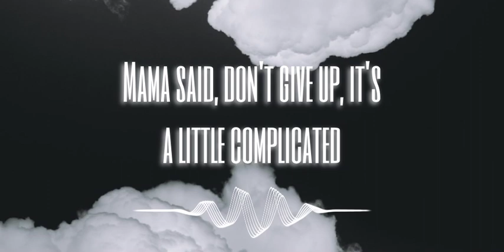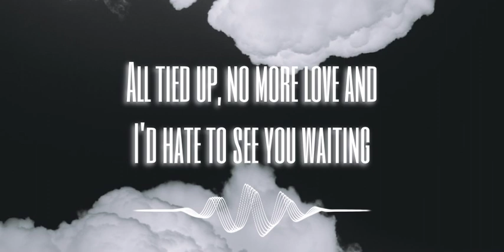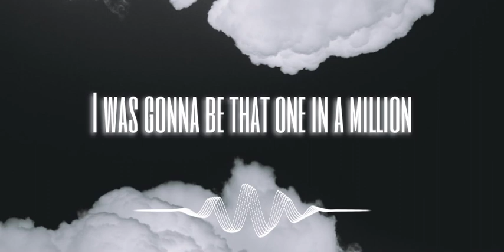Panic! At the Disco - High Hopes (Lyrics)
This video is just for entertainment, Hope you like it